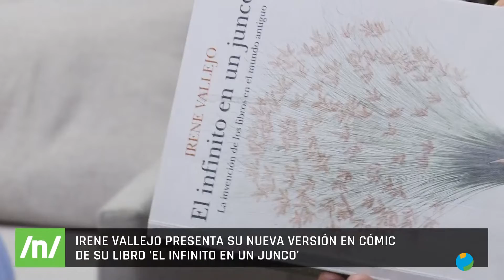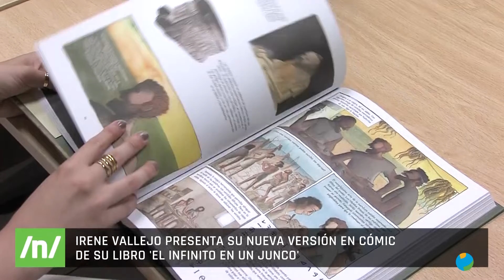29/05/2024 Irene Vallejo presente su libro "El infinito en un junco"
La escritora y filóloga Irene Vallejo ha visitado la capital murciana para presentar la nueva versión de su libro 'El infinito en un junco'. Una edición que, a través del cómic, acerca su ensayo sobre la historia de los libros a los más jóvenes y a los apasionados de este género. Con ella hemos descubierto algunas de las sorpresas que esconde esta nueva edición.